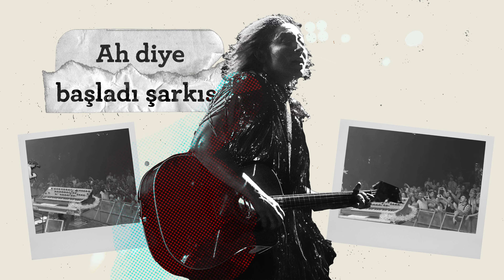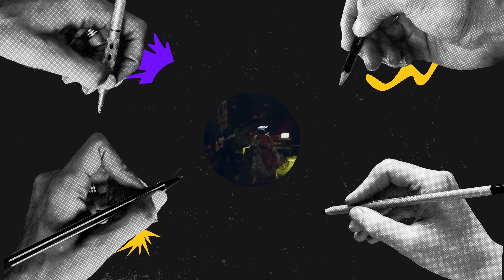Kalben - Çek (Emre Gören Remix)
Kalben'in, Hoş Bir Seda etiketiyle yayınlanan "Çek (Emre Gören Remix)" isimli tekli çalışması, 4K çözünürlüğünde video klibiyle netd müzik'te.

Düzenleme: Emre Gören
Ajans: Fol
Director: Mert Utanç, Volkan Ölmez